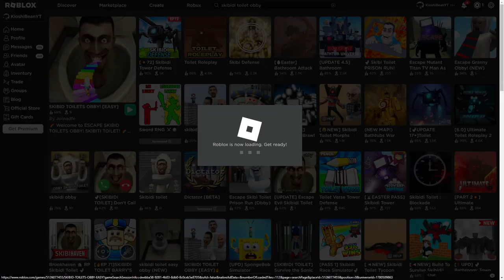Skibidi toilet OBBY (Roblox) - Free pretzel at end!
Today we try a game suggested to me, a skibidi toilet obby..?
SOCIALS:
Roblox: ElbowPraise